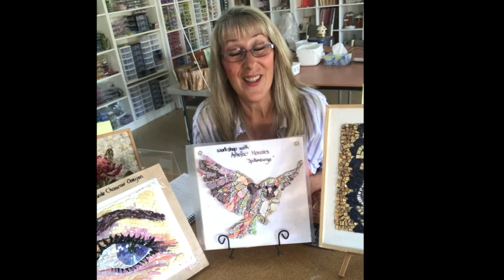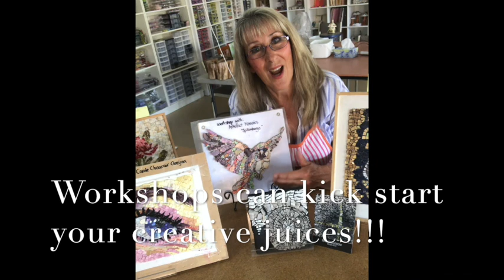workshop junkie: confessions of a mosaic artist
This video is about workshop junkie: confessions of a mosaic artist